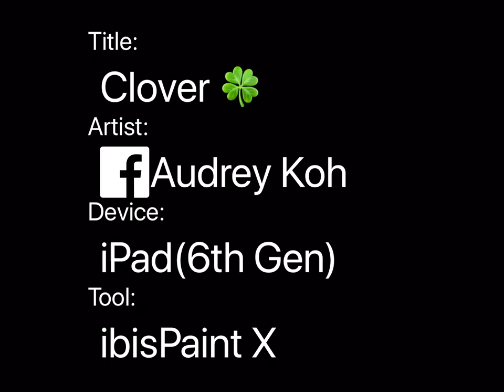Clover 🍀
This is Clover. Like and she will give you good luck for the rest of the day.